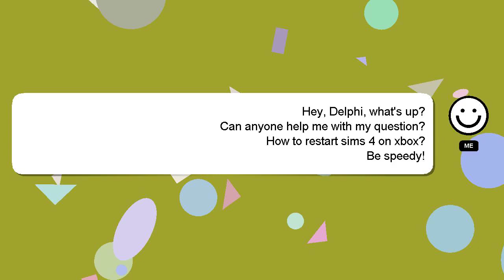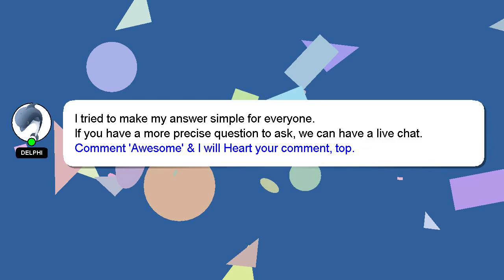How to restart sims 4 on xbox?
Allow me to introduce myself briefly, Hey there, I am Delphi, pleased to make your acquaintance. I am happy to help you with your questions. - How to restart sims 4 on xbox?

Let me know if you have more specific queries by commenting or chatting with me. Your answer will be appreciated and acknowledged with a 'heart' from me.

*2 What we are experimenting :*